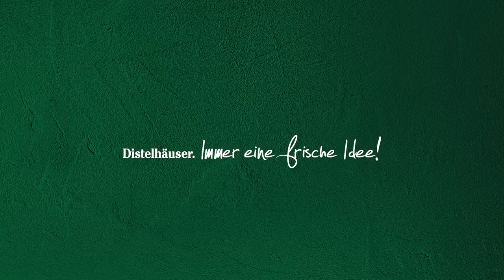Martin Kübler verkostet das Distelhäuser Kellerbier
Gewöhnliche Kellerbiere werden meist mit neutraler untergäriger Hefe gebraut. Das Kellerbier aus Distelhausen ist eines der wenigen Kellerbiere, das mit einer speziellen obergärigen Hefe gebraut wird. Diese naturtrübe Bierspezialität besticht daher durch eine ganze Fülle fruchtiger Aromen. Die Brauer übrigens nennen das Kellerbier lieber „Zwickelbier“, nach der Kostprobe, die sie vor dem Filtern am „Zwickelhahn“ nehmen. Martin Kübler von der Ballei-Gastro in Neckarsulm verkostet für Euch dieses Genussbier.